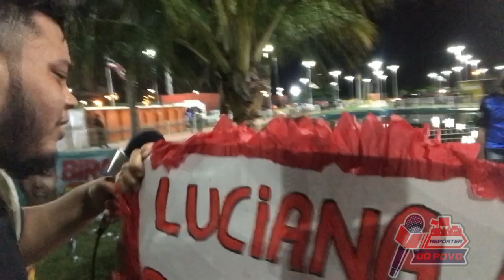Repórter do Povo vai para a convenção do Gov. Carlos Brandão em São Luís.